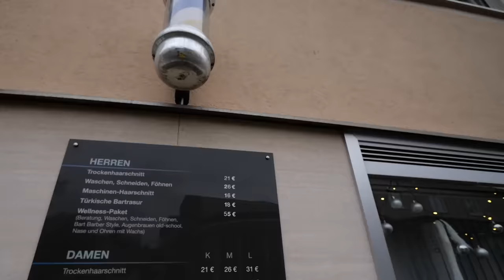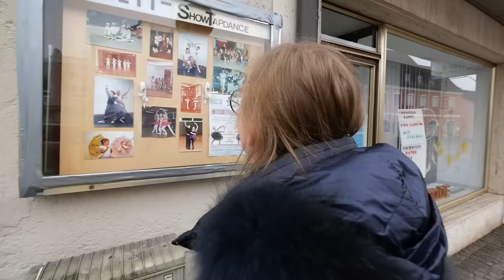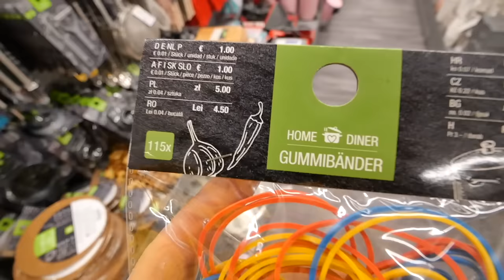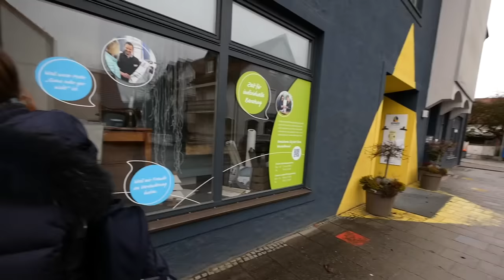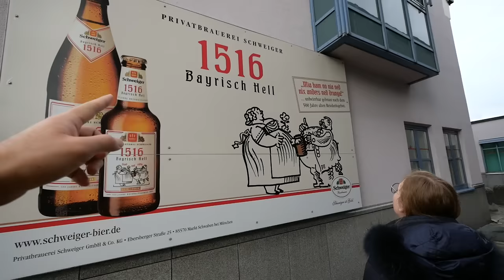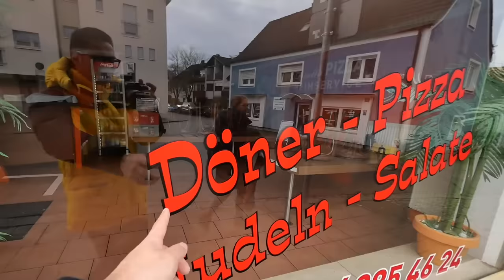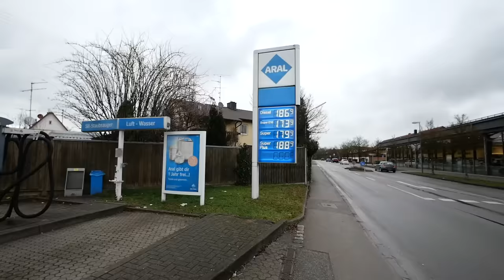日本人化したドイツ人がドイツ生活したら面白すぎた！w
今回は、レナ社長の地元である『マークトシュバーベン』をぶらり散歩する動画になります！
ミュンヘンから電車で約15分の位置にある、静かで自然豊かな小さな町です！
ぜひドイツ旅行でミュンヘンに行く方は、時間がある時に立ち寄ってみてください！w